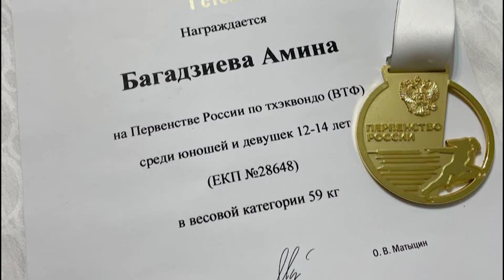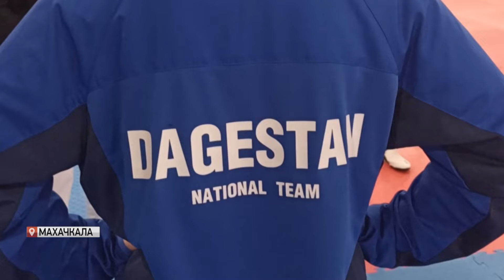Юниорская команда Дагестана по тхэквондо готовится к Первенству России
Юниорская команда Дагестана по тхэквондо проводит учебно-тренировочный сбор в республиканском центре подготовки сборных команд. Приурочен он к одному из важных стартов года, Первенству России в Москве, которое пройдет с 16 по 20 марта. В штабе команды побывал Дан Шугом.